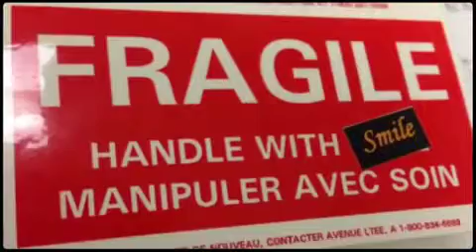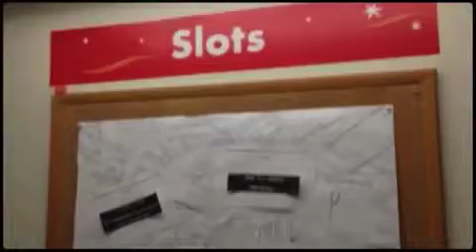Customer Service Project 2013 :)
Communication Board